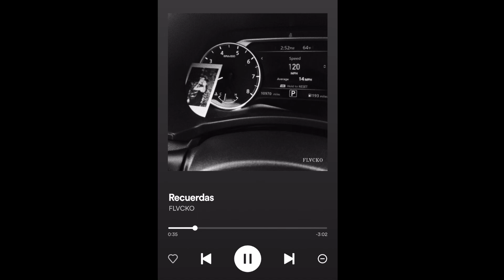Daddy Yankee x Bad Bunny - X Última Vez (Official Video) | REACTION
WASGOODY GANG‼️

(Maximum 10 min video)

- Go Check out Our Podcast on Spotify and Itunes or type Vibes with EZXFLACKO